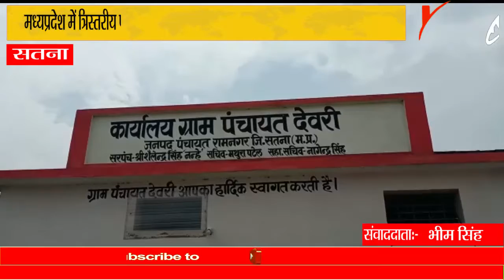मध्यप्रदेश में त्रिस्तरीय पंचायत के दूसरे चरण में सतना के तीन विकासखण्ड मतदान शुरू